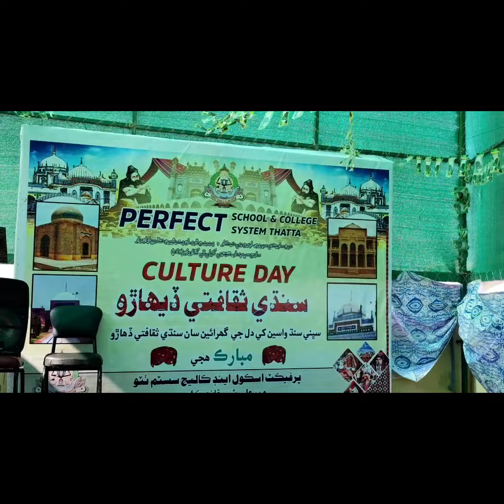Sindhi Culture Day at Perfect Al-Qaney School Thatta |Sindhi Tradition/Sindhi costume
hello guys hope you all are doing great today's video is about Sindhi Culture Day at Perfect Al-Qaney School Thatta |Sindhi Tradition/Sindhi costume. if you like this video then thumbs up and subscribe to my channel 👍😊